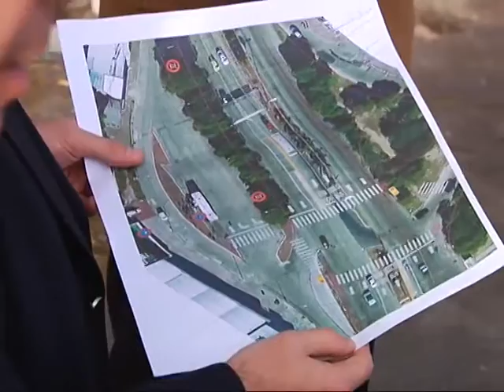La avenida Sabattini tendrá un carril exclusivo para buses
Hoy se inician las obras del tramo que va desde la Terminal hasta el Arco de Córdoba. Es parte del nuevo sistema de transporte.